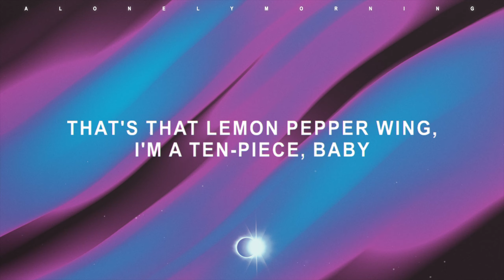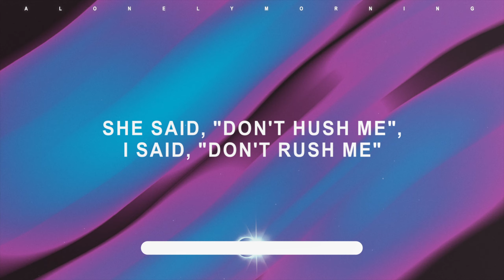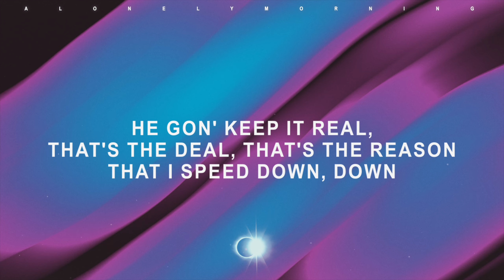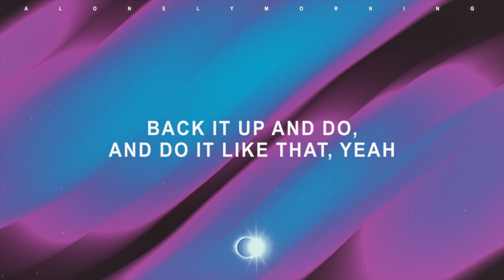Doechii feat. Kodak Black - What It Is (Block Boy) (Lyrics)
lyrics 📃
What it is, h**? What's up?
What it is, h**? (What it is?) What's up? (What's up?)
She got everything he wanted, a nice body, a** fat
I'm pourin' out this glass, my body fightin' off that gas (Off that gas, yeah)
On smoke box, I kill 'em, that zaza pack kickin' my a** (Kickin' my a**, yeah)
In the studio dosin', all I can keep from falling asleep
I hate that for you n*** ain't got no bread, but trying to beef
Every thug need a lil' love too, baby, how ‘bout me?
Told her, "Don't call me a stink 'cause I smell like money"
I putting down the greatest babe, hold this here for me
I took her from a n***, we vibin', two weeks out of the country
So she had a lil' situation, but I could tell it ain't 'bout nothin'
Now me and her rappin', b***
She say, "Don't hush me", I say, "Don't rush me"
And I can tell how much she like a n*** by the way she suck it
H**, what it is?
Long as you're comin' home to me
What it is, h**? (What it is?) What's up?
Back it up and do it like that, yeah (H**)